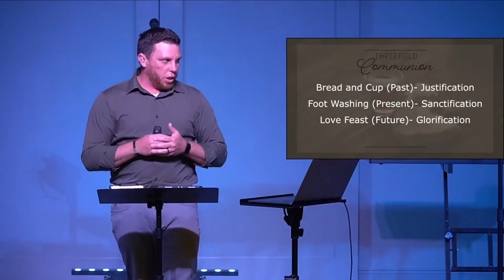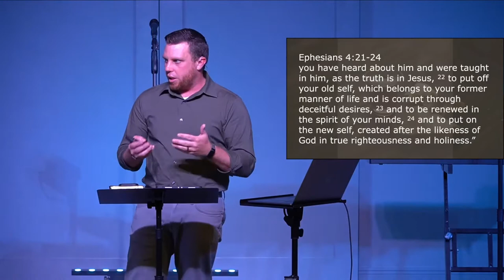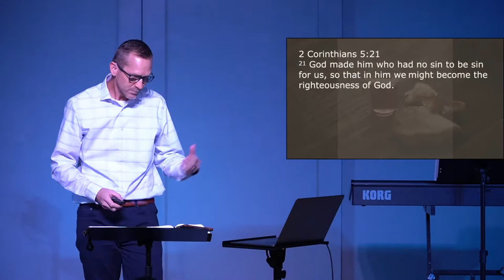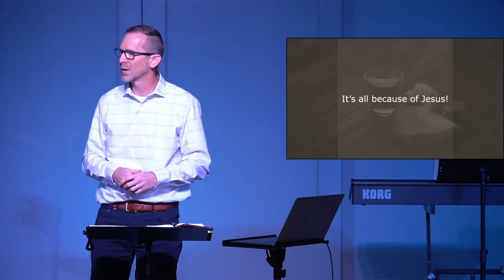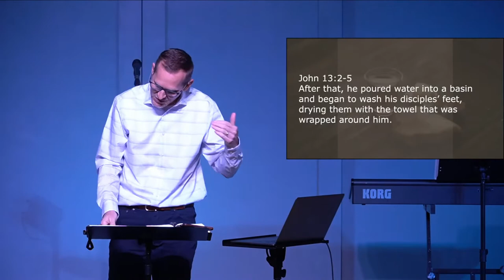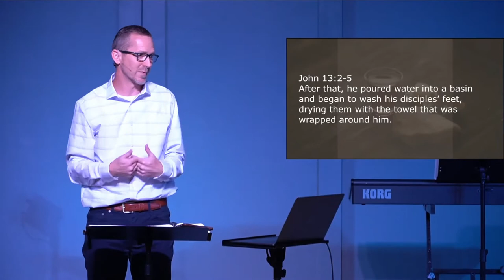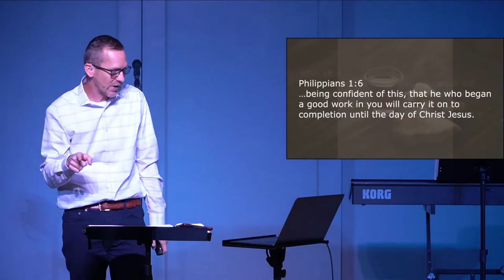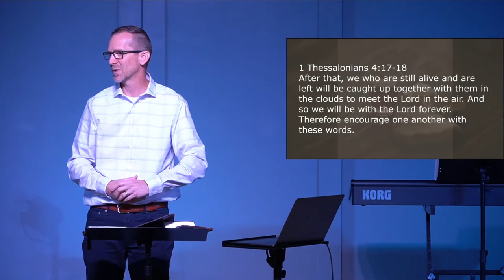Three-Fold Communion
We believe that Jesus Christ has given ordinances to His Church and that these ordinances are ceremonial in nature, symbolizing a spiritual reality that is expressly taught within Scripture. One of those ordinances is Communion. Our Gulfview Family participates in what our Charis Fellowship of Churches calls, Three-Fold Communion. This consists of three parts: the Bread & Cup, Foot Washing, and the Love Feast. We believe that each of these three parts has tremendous spiritual significance, and that celebrating it in this Three-Fold aspect best pictures, the spiritual realities these physical acts represent. Today, we will learn about what an ordinance is and what the significance of what these three parts represent.